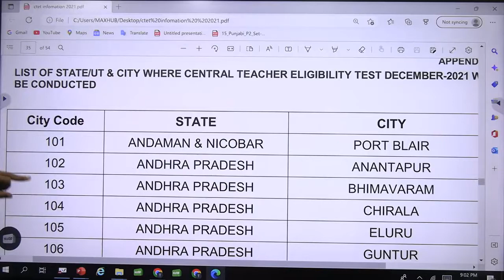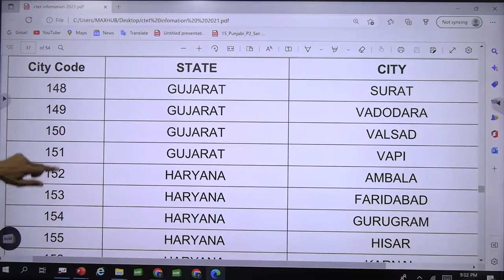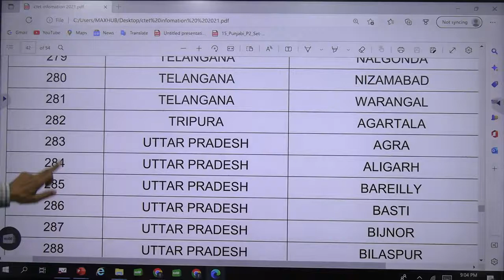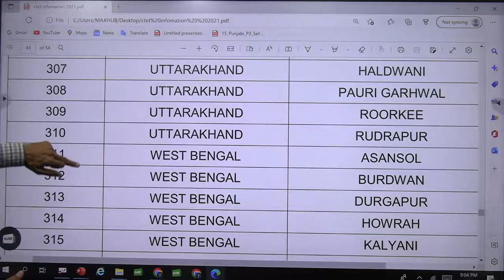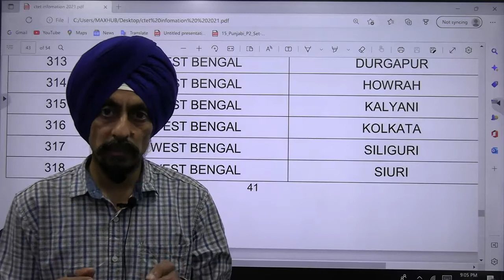LIST OF EXAM CENTER CITIES l CTET Learn to Actualize l by Dr. Tirath Singh